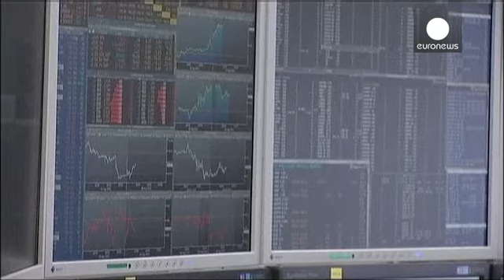Cierre de los mercados europeos: 04.12.2013 - markets